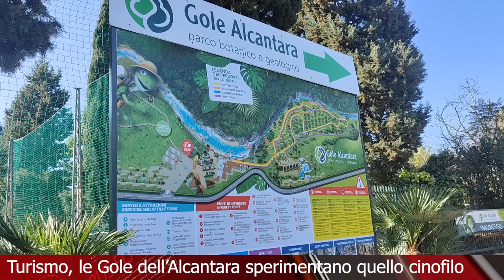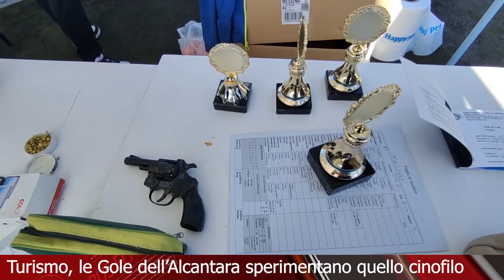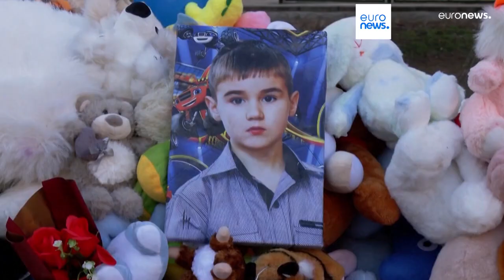TELEGIORNALE 5 MARZO 2024